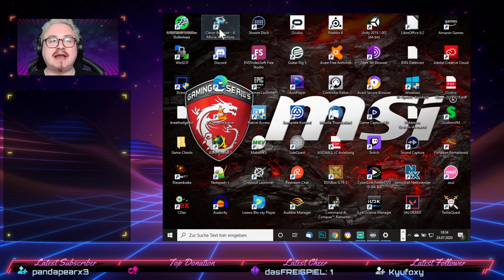Skalps, Scharlatane und Falschspiel - 03 - Clever & Smart: A Movie Adventure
Skalps, Scharlatane und Falschspiel - 03 - Clever & Smart: A Movie Adventure [PC][DEUTSCH] - Point & Click Adventure

Kapitel
0:00:00 Stream start und Begrüßung
0:04:26 Clever & Smart: A movie Adventure
0:05:49 Clever & Smart: A movie Adventure - Clever vor der Brücke
0:16:41 Clever & Smart: A movie Adventure - Wie man Tequila bekommt
0:18:44 Clever & Smart: A movie Adventure - Das Rezept, das Betrunkene nüchtern macht
0:28:33 Clever & Smart: A movie Adventure - Der Dreck muss weg vom Kittelschreck
0:33:52 Clever & Smart: A movie Adventure - Ohne Beil kappen wir bei Jeff das Seil
0:38:55 Clever & Smart: A movie Adventure - Wir haben es kapiert, der Kaktus wird rasiert
0:57:30 Clever & Smart: A movie Adventure - Er verkauft uns jeden Kram, ja genau, der Scharlatan
1:19:45 Clever & Smart: A movie Adventure - Hier wird falsches Spiel gelernt und auch vom Verlust entfernt

2:00:20 Abmoderation

Clever & Smart: A movie adventure

Zwischen 1973 und 2004 sind die Comics um Jeff Clever und Fred Smart erschienen.
Neben einer Zeichentrickserie und ein paar Kinofilmen gesellt sich nun auch noch
ein Point & Click Grafik-Adventure hinzu: Clever & Smart: A movie Adventure.
Dr. Bakterius hat das Teledings erfunden, mit dem man durch Kinofilme reisen kann.
Das hat sich eine Mumie zu nütze gemacht, um in die reale Welt zu gelangen und
die Herrschaft an sich zu reissen. Jetzt müssen Clever & Smart ein weiteres mal
die Welt retten. Das dabei natürlich sehr viel schief läuft, ist ja klar.
Freut euch auf Chaos, Quatsch, Spaß und jede Menge Clever & Smart Humor.

Skalps, Scharlatane und Falschspiel
Let's Play Clever & Smart: A movie Adventure

Das bescheuertste Agenten-Duo seit Ernie und Bert ist zurück - und sie haben ihre bekloppten Kollegen mitgebracht!
In ihrem ersten Point & Click Grafik-Adventure müssen Fred Clever und Jeff Smart die Welt aus den Klauen der bösen Film-Mumie Impoteh befreien. Mithilfe von Dr. Bakterius' neuester Erfindung, dem Tele-Dingens, beamen sie sich in einige der größten Filme, die je auf Zelluloid gebannt worden sind - und bringen sie gehörig durcheinander! Nur Du kannst ihnen helfen, der Mumie das Handwerk zu legen.

- Schräges Point & Click Comic-Adventure mit agentensicherer Bedienung
- Original Comic-Grafik vom Clever & Smart Erfinder F. Ibanez
- Mit allen Figuren aus dem erfolgreichen Comic: Frl. Ophelia, Mr. L. und natürlich Dr. Bakterius
- 30-60 Stunden abgefahrener Rätselspaß - Lange zocken - Da bleibt kein Auge trocken
- Über 100 vollgepackte Schauplätze mit mehr als 60 nutzlosen Gegenständen und 350 Hotspots
- Mehr als 40 coole Charaktere u.a. Charlie Chaplin, Humphrey Bogart, John Wayne, Dracula,...
- Mehr als 5 Stunden Sprache, aufgenommen in den Toneworx Studios (Runaway, The Westerner uvm.)
- Auch im Mehrspieler-Modus spielbar! Hammerhart - einer spielt Clever, der andere Smart